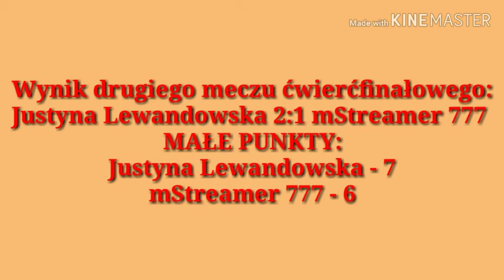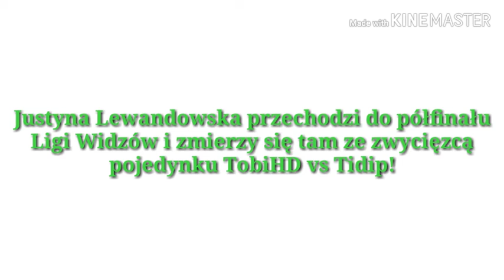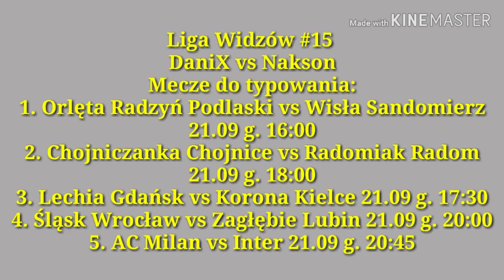Liga Widzów #15 - DaniX vs Nakson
Liga Widzów #15
DaniX vs Nakson
Mecze do typowania:
1. Orlęta Radzyń Podlaski vs Wisła Sandomierz 21.09 g. 16:00
2. Chojniczanka Chojnice vs Radomiak Radom 21.09 g. 18:00
3. Lechia Gdańsk vs Korona Kielce 21.09 g. 17:30
4. Śląsk Wrocław vs Zagłębie Lubin 21.09 g. 20:00
5. AC Milan vs Inter 21.09 g. 20:45